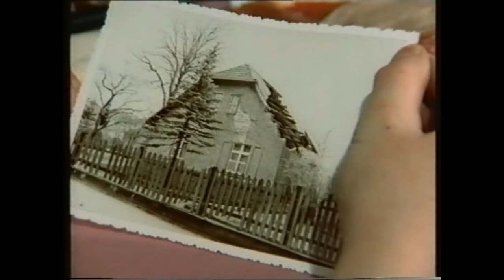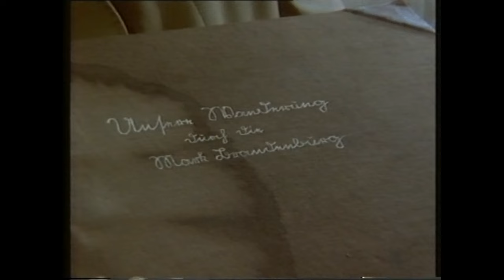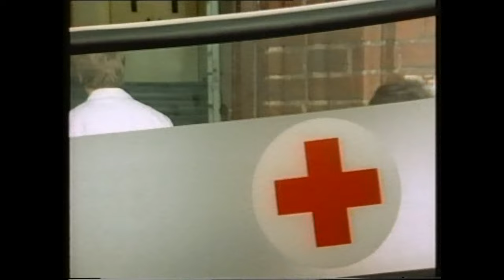Unser Haus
Unser Haus (1991)
TV Movie, Drama
Schauspieler:
Werner Dissel
Isabell Gerschke
Ruth Hausmeister
Ursela Monn
Hans-Peter Korff

Regie:
Hartmut Krismayr

Produzent:
aurora television